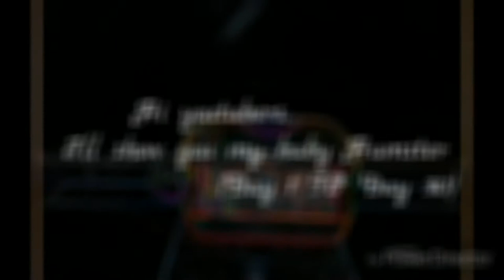My baby hamsters growing up! (Day 1 to Day 30)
*Those baby hamsters are Loki and Alanna's (syrian hamsters) babies, watch them when they growning up day after day, you will their first steps, and you wil  see them eating for the first time, playing the wheel for the first time and more !